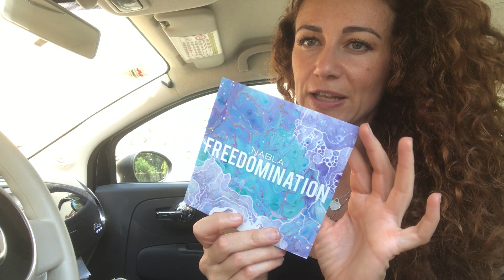NABLA - SPACCHETTIAMO come sempre in modo professionale LA COLLEZIONE FREEDOMINATION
buongiorno ragazze
la collezione sarà online dal 12 luglio

e nelle vostre bioprofumerie di fiducia

su instagram i colori si vedono meglio!!!

per i capelli
shampo bioearth preso da lullaby a settimo torinese
balsamo biovera